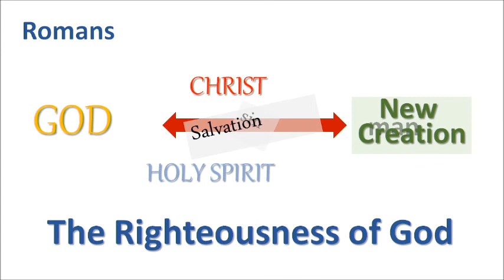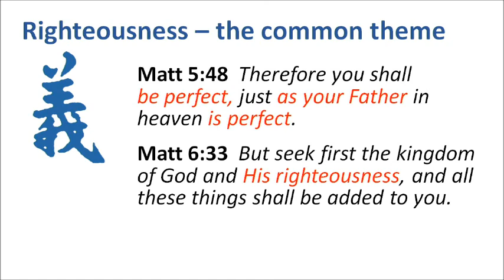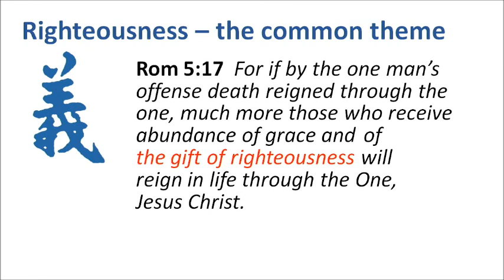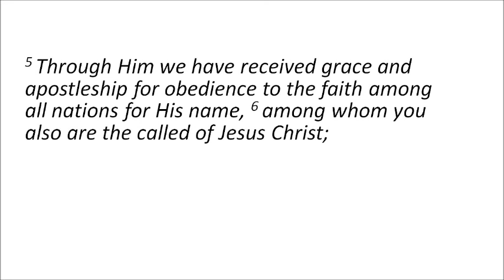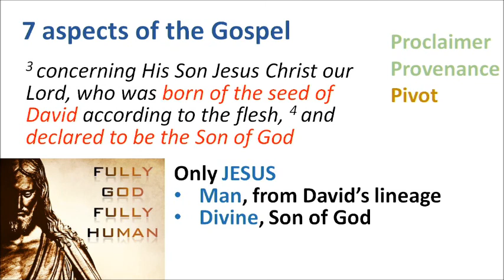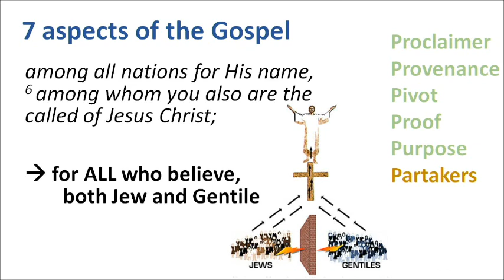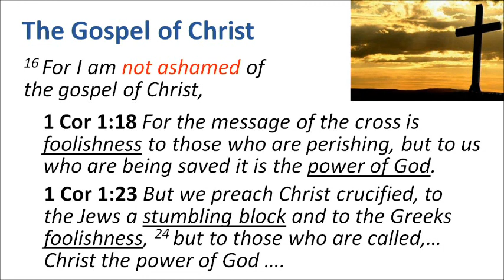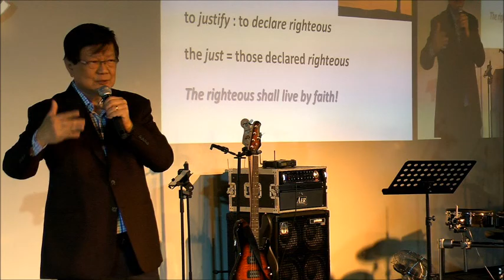21 Aug 2016 - The Righteousness Of God // Romans 1:1-17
Sermon recorded live on 21st August 2016 during Sunday Celebration at tNCC on the 3rd floor of Wisma TA.
This week, we begin a new series on Paul's letter to the Romans.
Message shared by Pastor Peter Sze.